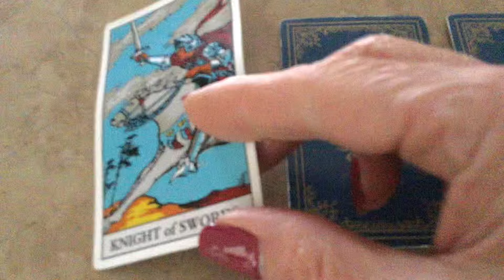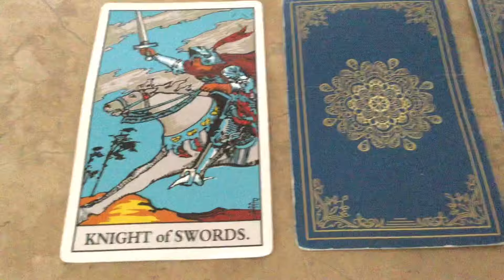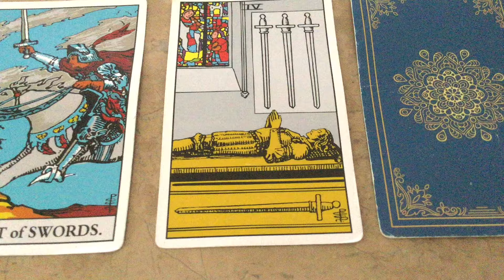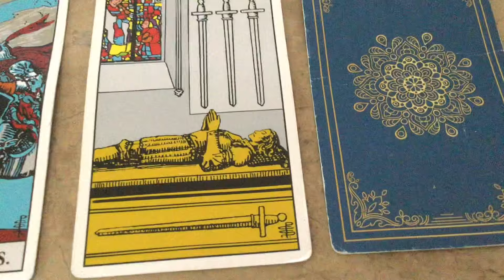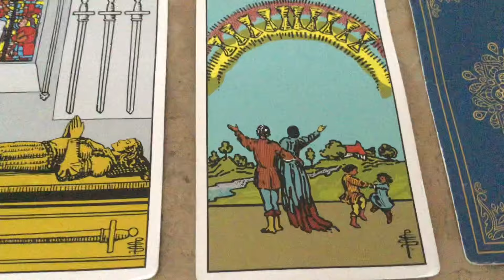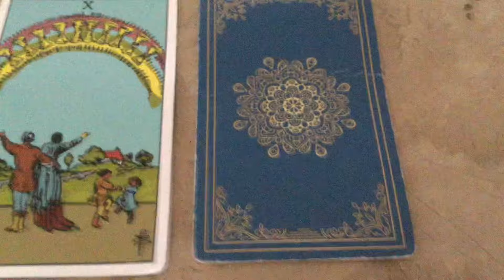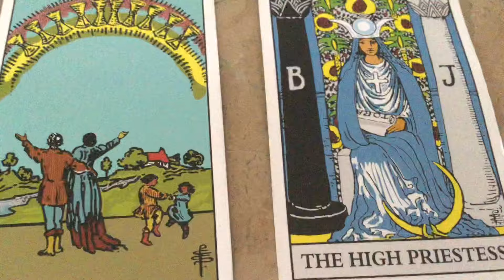What are your messages for April 2024? Pick a Card Tarot by Cognitive Universe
Card 1  0:21
Card 2  3:35
Card 3  6:49
Card 4  9:38